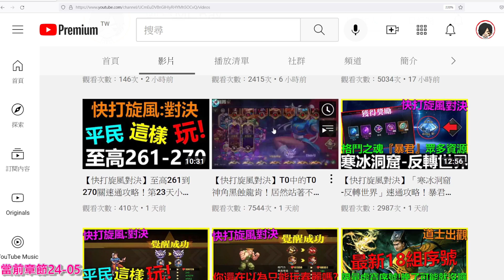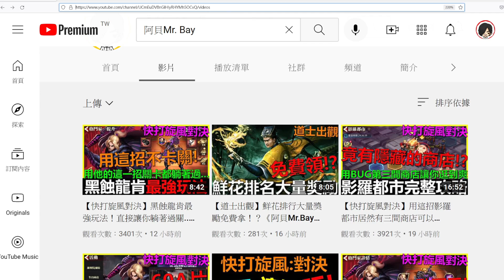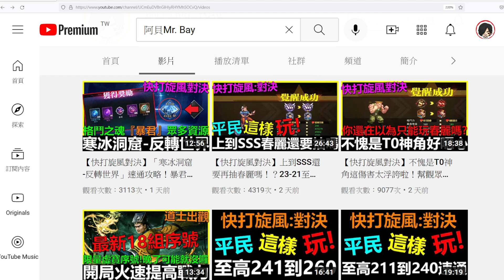【快打旋風對決】突破等級加1萬5攻擊啊！《24-01至24-20速通攻略》第31天小課存鑽！街霸｜街頭霸王｜春麗｜奧義斷招｜連招｜接招｜平民攻略